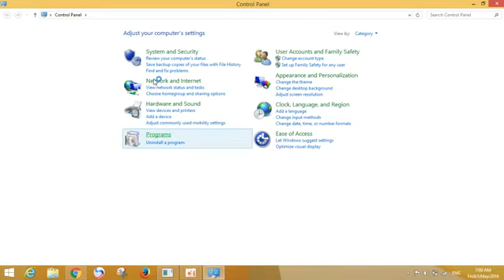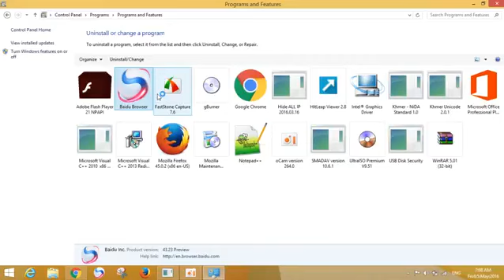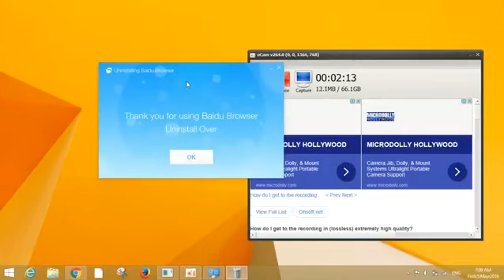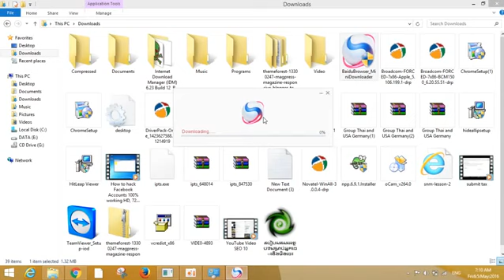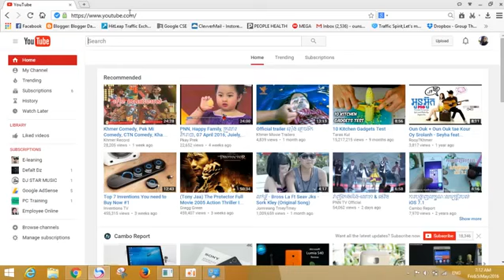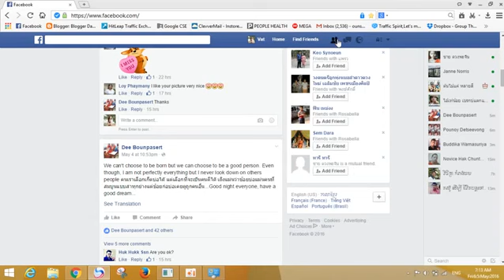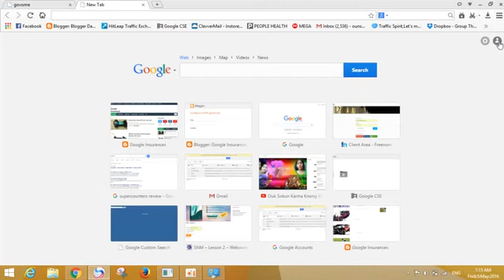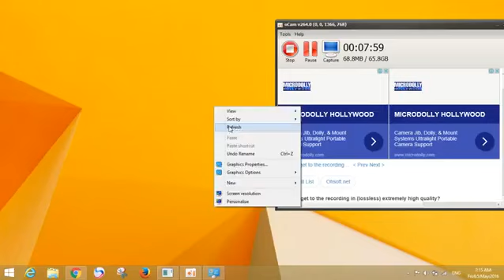How to Uninstall Baidu Spark Browser How to Install Baidu Browser For Windows 7108 PC - E-Leaning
Today is i want to show you about:
* My Google+
* My Blogger:
Good Luck!